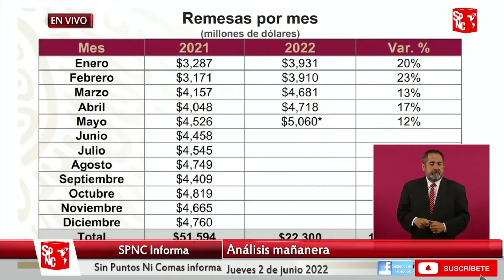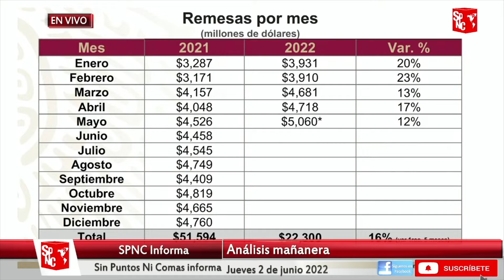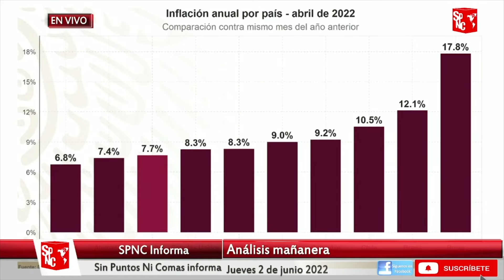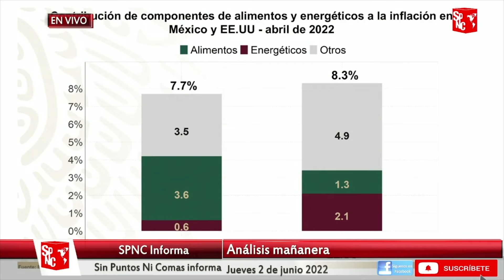¡NO LO VAS A CREER! LA FORTALEZA DEL PESO MEXICANO SE DEBE A SU GENTE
AML0busca mitigar la inflación con el aumento al salario mínimo con el propósito de que las familias mexicanas les alcance a comprar los productos de la canasta básica.